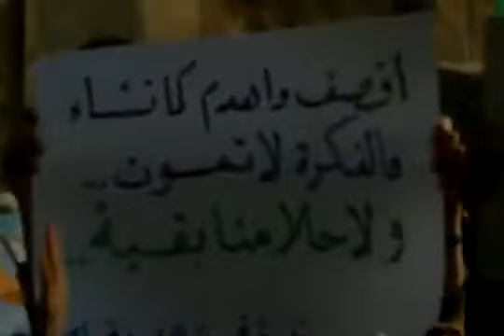4 1 Al Baab Aleppo أوغاريت الباب حلب مظاهرات جمعة حمص تنادي الاحرار لفك الحصار